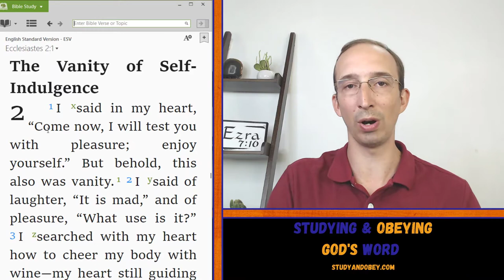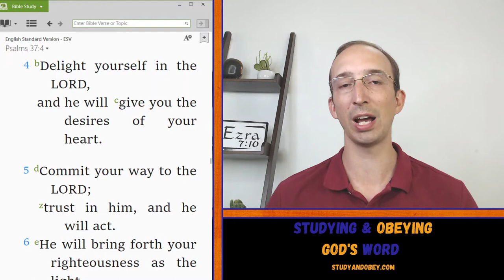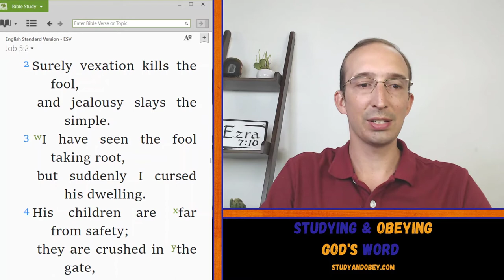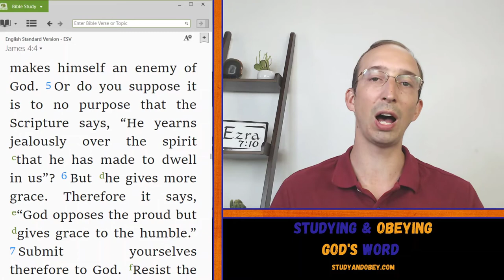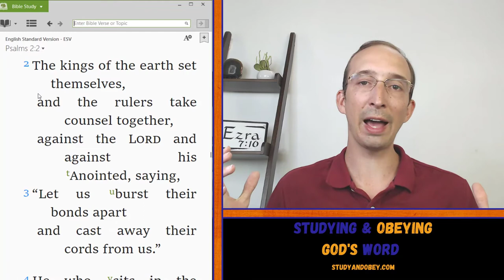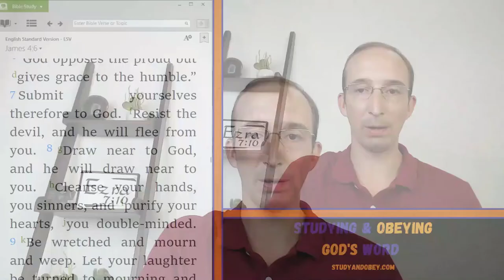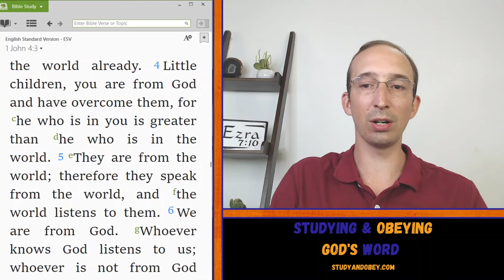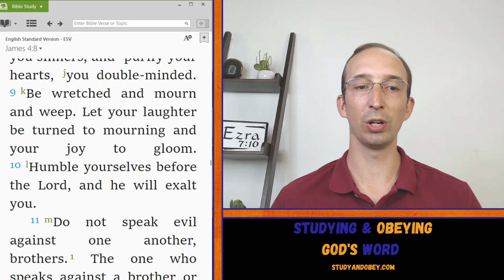James 4:1-10 Bible Study - Pleasure Comes Up Short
How can I be happy? Most people answer this question through pursuing pleasure. That is called hedonism. God's way is different. Watch this Bible study on James 4:1-10 to learn more about the importance of pursing God instead of pleasure.

Our James Bible study in paperback on Amazon -

25+ Bible study guides for individual or group study on many different books of the Bible